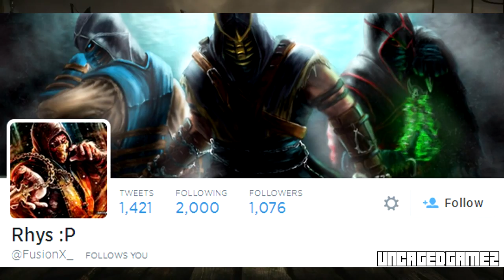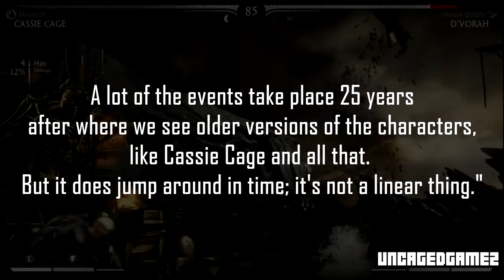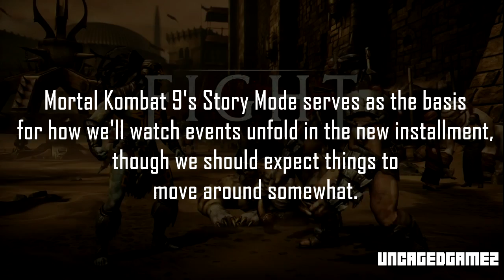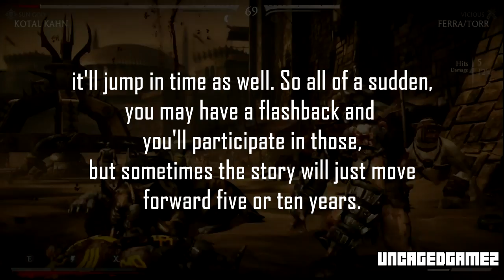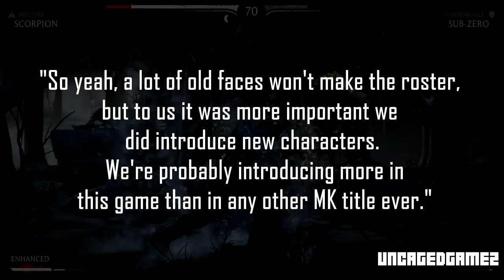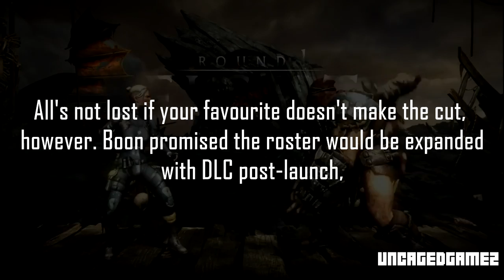Mortal Kombat X News: Console Exclusive Characters Confirmed, & Story Mode Details!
Today I have a lot of great Mortal Kombat information for you guys. I talk about the story will play like, Kotal Kahn and D'vorah's relationship, Console Exclusive characters are coming back and a whole lot more. All of this news came from a IGN article at Gamescom 2014 interviewing Ed Boon. Shout outs to FusionX on Twitter for letting me know about this article.

Money Penny - Destroy (Midnight Conspiracy Remix)